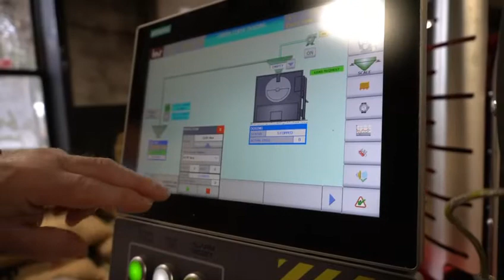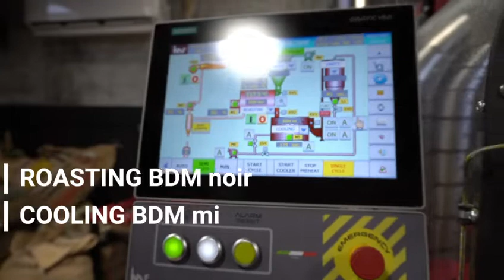New RM15 series - First IMF Roaster installed in Canada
Check the new RM15 series out! First imfroasters installed at Brûlerie des Monts in canada 🇨🇦

This video was a feedback from one of our satisfied customers.